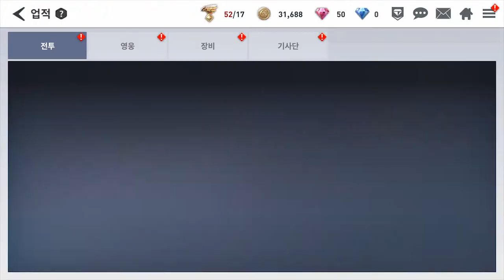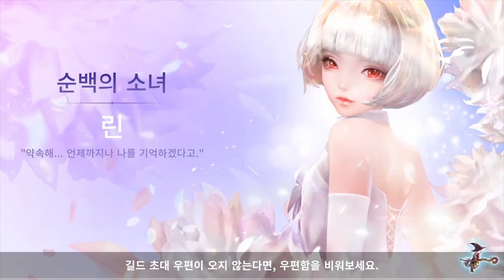[린: 더 라이트브링어]Play (No Sound)